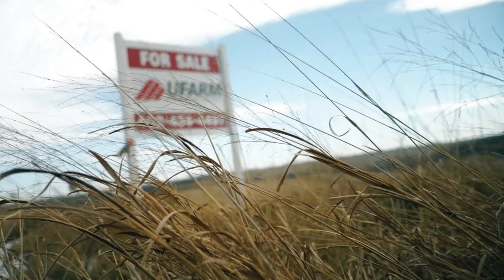Online Land Auction Custer County, NE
Hardland pasture and cropland